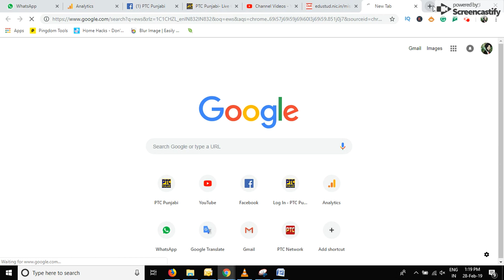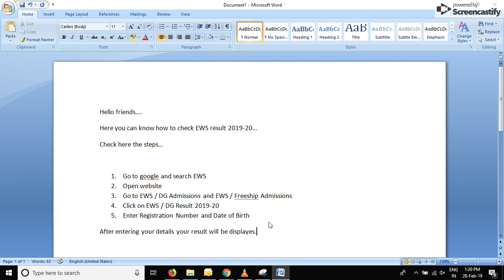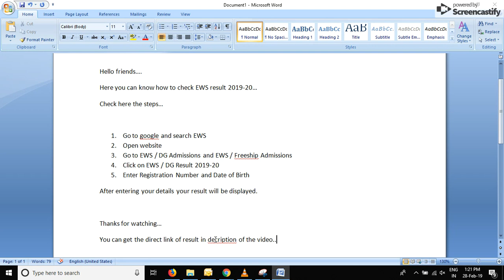EWS Result 2019-20 - How to Check EWS Result | First Draw of EWS Result 2019-20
EWS Result 2019-20 has been announced on February 28, 2019. You know here the steps to check EWS result 2019-20.
How to check EWS result?
1. Go to Google and search EWS
3. Go to EWS / DG Admissions and EWS / Freeship Admissions
4. Click on EWS / DG Result 2019-20
5. Enter Registration Number and Date of Birth

After entering your details your result will be displayed.

Good Luck….